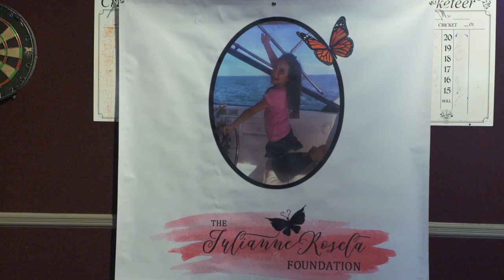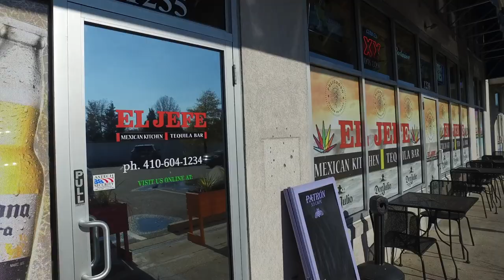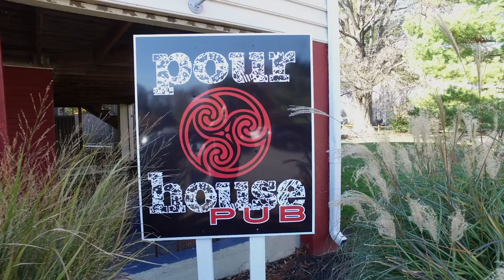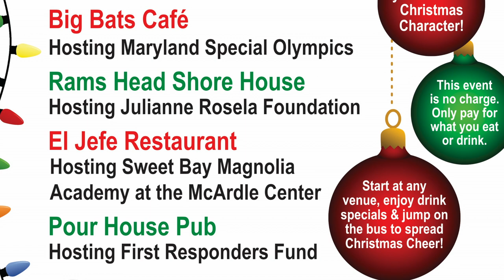SantaCon Kent Island 2017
SantaCon Kent Island is coming on December 9th, 2017. Dress up as your favorite holiday character and join in all the festivities. It's time for holiday cheer, charitable fun, and getting your Santa on.